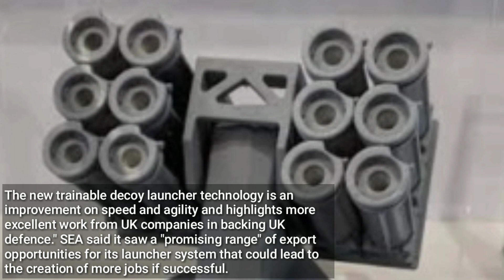UK Royal Navy warships to gets decoy launcher from SEA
A Devon defence tech company has been awarded a £135m Ministry of Defence (MoD) contract to provide decoy launchers to Royal Navy warships. The high-tech system developed by Barnstaple-based Systems Engineering & Assessment (SEA) is known as Ancilia and will counter missile and drone threats.